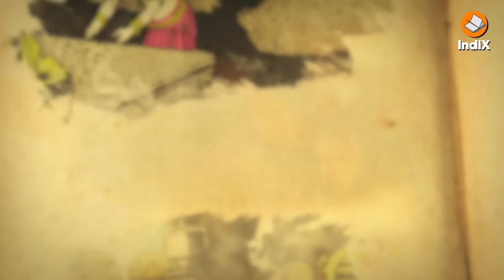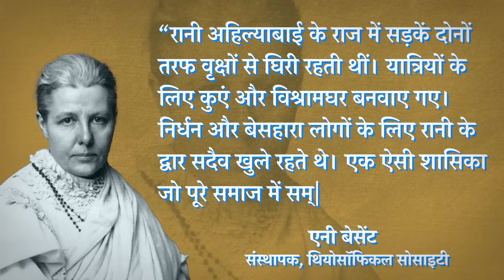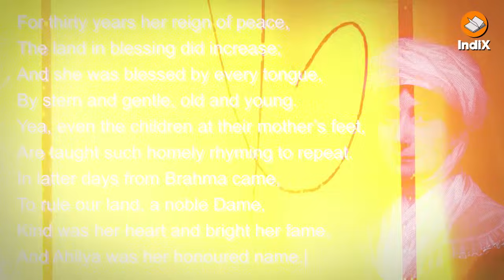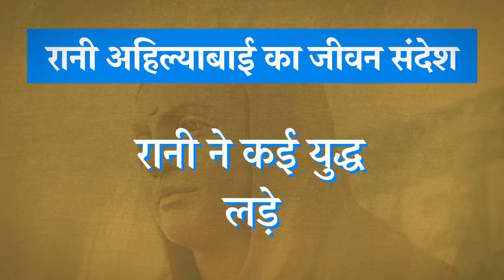RaniAhilyabai | Queen Who Become Devi | देवी अहिल्याबाई कथा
इंदौर की मराठा RaniAhilyabai की 300वीं जयंती मनाई जा रही है। अंग्रेजी कैलेंडर के अनुसार उनका जन्म 31 मई 1725 अर्थात ज्येष्ठ कृष्ण चतुर्थी विक्रम सम्वत 1782 को हुआ था। रानी अहिल्याबाई होल्कर का राज्याभिषेक 11 दिसंबर 1767 यानी पौष कृष्ण षष्ठी को हुआ था। राज्याभिषेक के बाद उन्होंने जैसे लोककल्याणकारी कार्य किए उनके कारण उन्हें पुण्यश्लोक की उपाधि मिली और आगे चलकर उनकी पूजा किसी देवी की भांति की जाने लगी। देवी अहिल्याबाई के जीवन पर देखें Indix Online की ये Documentary Film
यह भी देखें:
ahilyabai holkar ki kahani in hindi
punyashlok ahilyabai holkar
rani ahilyabai was the queen of
ahilyabai holkar birthplace
dhangar samaj
Myths of indian history
holkar dynasty history
devi ahilya ki kahani
restoring hindu heritage lord shiva temples transformation
restoration of hindu temples in india
maratha queen ahilyabai
somnath kashi vishwanath kedarnath
mathura temple history
omkareshwar jyotirlinga
why ahilyabai killed her son
Temple dharmshala and ghats revived by Ahilyabai Holkar
Condition of hindu temple in Peshwar Pakistan
History of Panj teerth Temple in pakistan
kashi vishwanath temple restoration
Prime minister narendra modi remembering rani Ahilyabai
annie besant on ahilyabai
Ahalya Baee: a poem by Baillie Joanna
Who is the Greatest hindu queen?
Did Hindu women go to the battlefield?
destroyer and saviour of sanatan dharma
chhatrapati shivaji maharaj
इंदौर मालवा की रानी पुण्यश्लोक अहिल्याबाई की कहानी